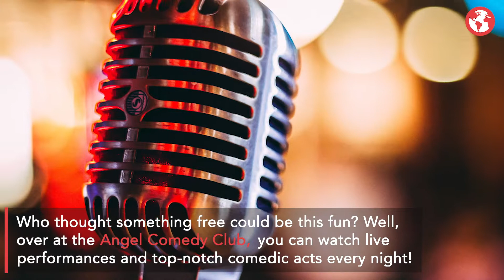Top 5 Things You Can Do In London For Free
To most outside of London, the capital has never been synonymous with "free". As one of Europe's largest economic hubs, London bares fairly pricey living expenses. As a matter of fact, London is infamous for being ridiculously expensive but is that really the case?

Produced by Globuzzer Video Team:
Video Editor: Sandra Nygren

Globuzzer is the first traveler social network that deals with you as global citizens. Globuzzer will be your hosting friend that guide you wherever you go and encourage you to help others. Trust, Safety and budget are our priorities to provide you with maximum beneficial travel experiences.

Photo sources
1. Photo by Benjamin Davies on Unsplash

2. Photo by israel palacio on Unsplash

3. Photo by Nabih El Boustani on Unsplash

4. Photo by Keeyahtay Lewis on Unsplash

5. Photo by Gary Wann on Unsplash

6. Photo by Miguel Sousa on Unsplash

Song Source